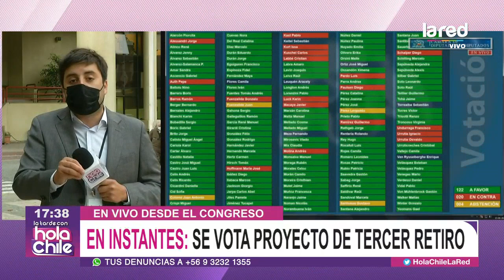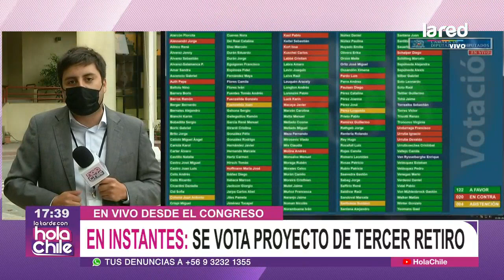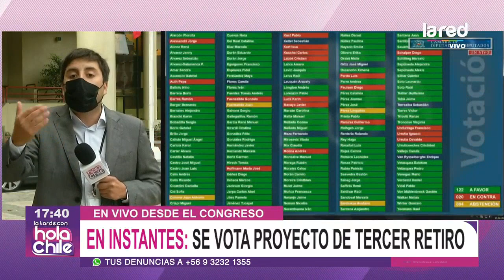Diputados emplazan al gobierno a no llevar tercer retiro al Tribunal Constitucional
Pablo Yutronic entregó antecedentes de lo que sucede en el Congreso, donde parlamentarios de oposición le piden al Ejecutivo tramitar lo más rápido posible este retiro para solventar las urgencias económicas de la población se ha visto afectada por la pandemia.